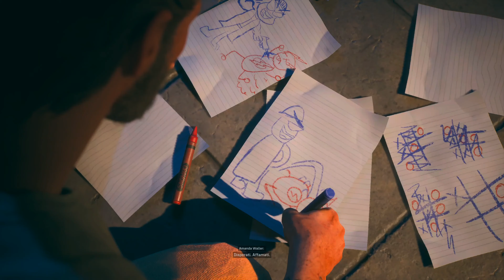Suicide Squad - Kill the Justice League PS5 ITA Parte 3